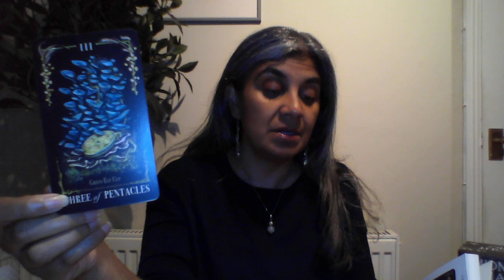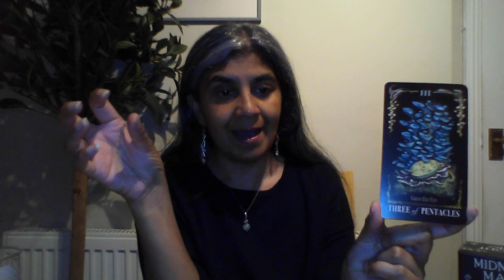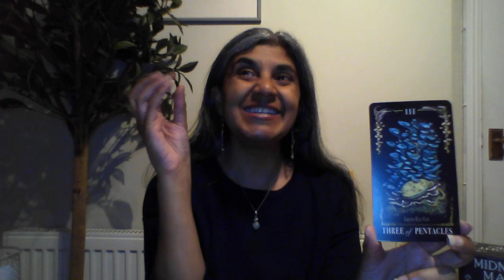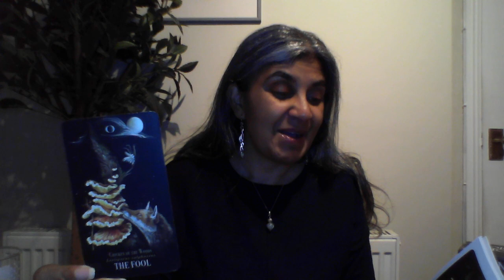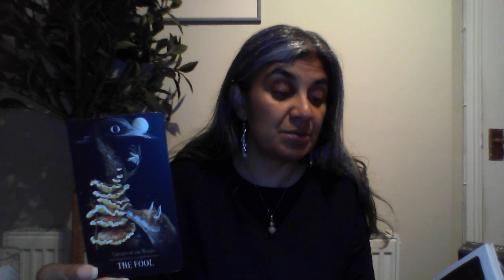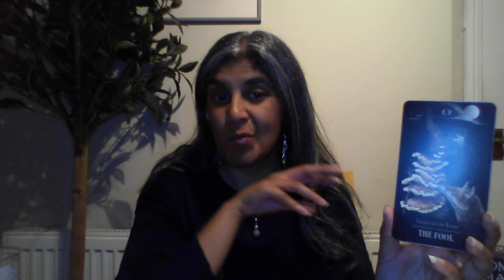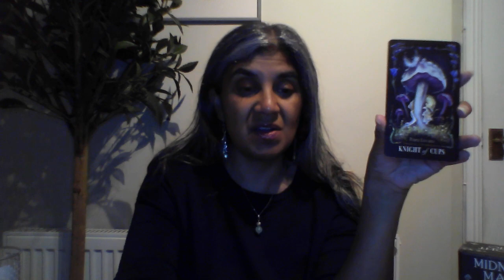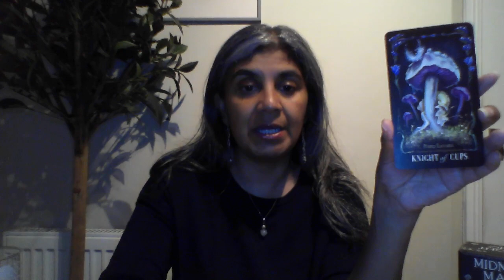An Important Task | 9 September Daily Tarot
Your dailytarotread Read with Hem for Monday 9th September 2024

Our Readings from The Midnight Magic Tarot Deck of Mushrooms by Sara Richard

Welcome, to our daily tarot readings ~ breakfast with Hem. Lovely to have you here. The angels have said it is worth checking back on the readings by about three days to give yourself a better idea of what is going on.Sit back and tune in to your reading for today. Every weekday there will be a reading for you. Grab this on the go or when you are having your cuppa before you go out in the morning. I will be posting the daily reads at 8am uk time. Join in and let me know if it resonated or not. Please note with collective readings sometimes a reading will not gel.Remember you can watch this whenever - readings do not really have a date stamp.

If you want to catch me live ~ go to my facebook page for accurate times and event invite. you're interested in a reading, healing or coaching session with me visit my website to book